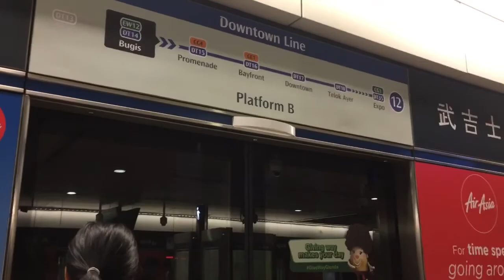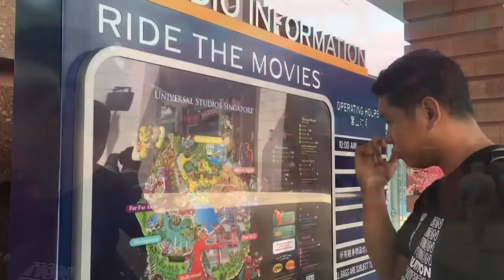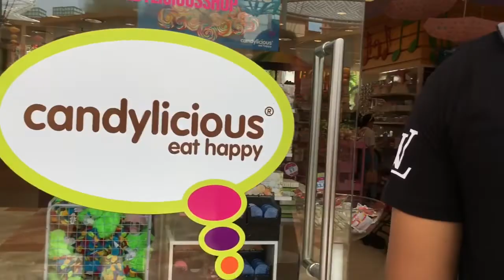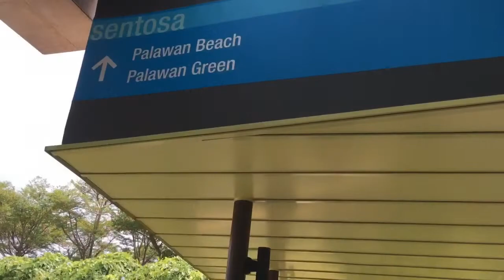DAY 2 SINGAPORE 🇸🇬 | LAKAD IZZZ LIFE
BUDGET FOR 2 PAX DAYTOUR
20 dollars for the fare whole day
20 dollars meal
Free tourist attractions lifetime memories